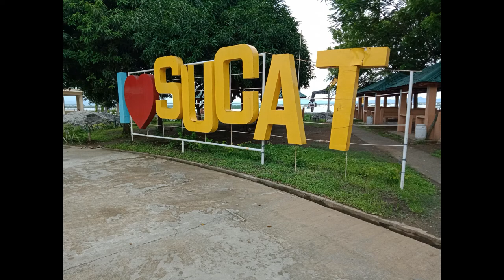Sucat Peoples Park w/ "Aerial View..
Philippines
A Short vid/view of Sucat People's park located at Barangay ng Sucat

Music
When In Rome - The Promise

Drone
Bayangtoys x16